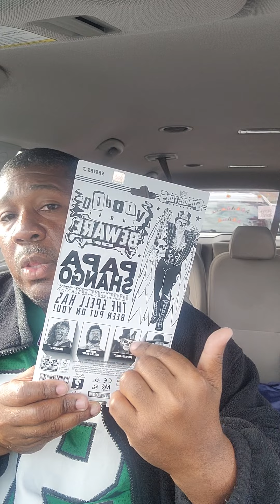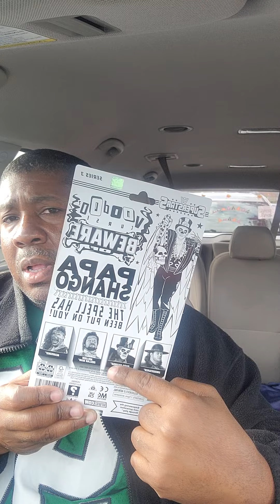November 2, 2022